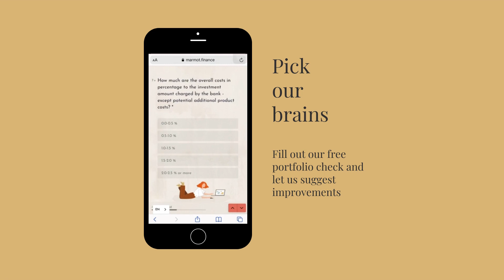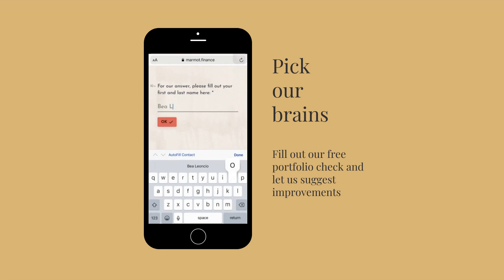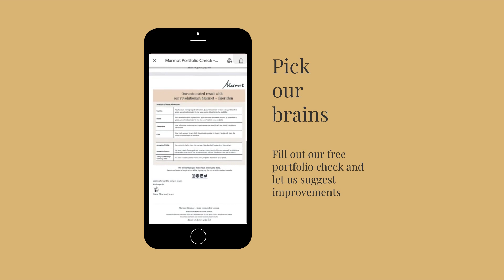Marmot FREE Portfolio Check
to take our free automated Marmot portfolio check!

Our independent portfolio- check will immediately send you the results about yield, costs and structure of your portfolio. No waiting queue and but instant automated results instead. This is not less than a revolution!

The quality of your portfolio will determine the results. Only if the own portfolio is well structured, it can contribute to long-term wealth accumulation and give you the financial stability that you deserve.

MARMOT FINANCE – FROM WOMEN FOR WOMEN
Marmot is on a mission to close the gender money gap. Grow your money nuggets - and change the world.
Our digital investing platform uses gender-specific salary curves and longevity data to provide personalized recommendations and forecasts for your goals.